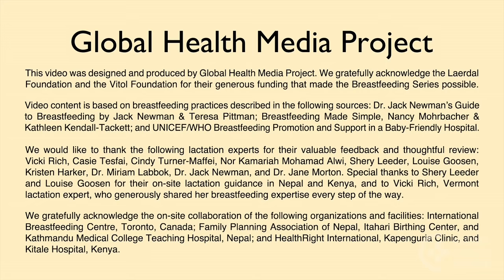Breastfeeding in the First Hours After Birth (Swahili) – Breastfeeding Series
Unyonyeshaji katika muda mfupi baada ya kuzaliwa kwa mtoto. By Global Health Media Project.

Within the first few hours after birth, most healthy newborns will instinctively move to their mother’s breast and attach on their own. This video shows early breastfeeding initiation through the journeys of 3 newborns and ways to ensure the success of this vital practice for any new mother and baby.